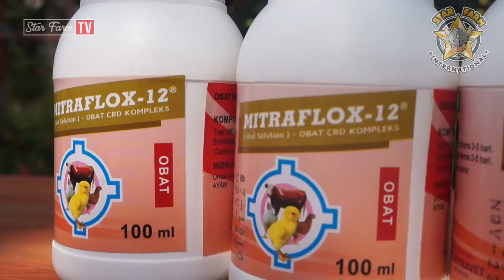STAR FARM STORE - Mitraflox 12